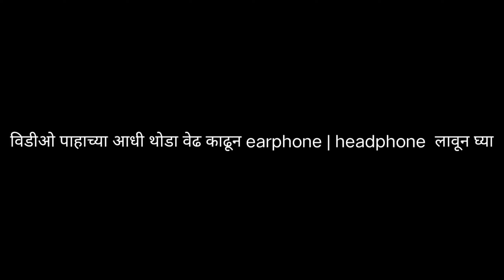VIRUS The Unknown Variant / Official Trailer 3.00 min / KKing Production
हा विडीओ सायरस चा एक ३.०० मीन चा ट्रेलर आहे. वायरस एक विडीओ सिरीज आहे ज्याचे  विडीओ मी करण गेडाम you tube channel part द्वारे टाकणार
ट्रेलर अवढला असेल तर लोकांना पाठवा . धन्यवाद kking production
 cast
karan gedam
kshitij
pranay
ashish
swapnil
vikky
pradeep
nikhil